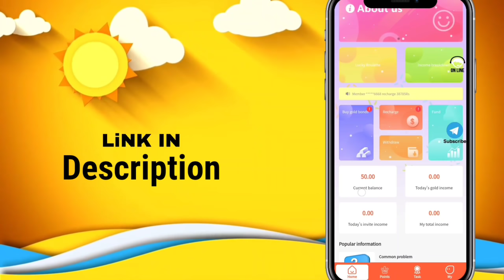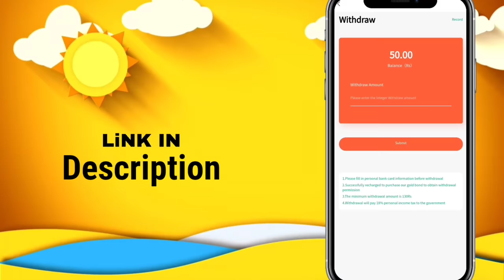King of Erangle - The BGMI Movie | Kala The Gangster Vs Pharoah | BGMI Short Film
Best Revenue App of 2021 - REALGOLD | Daily Revanue 2000+ | Zero investment and cost | Signup to get 136₹

You can earn 2,000 rupees at home with just a phone

🔥Main features-
➤Zero investment and zero cost
➤High income
➤The withdrawal arrives in a few seconds
➤Daily new promotions and bonuses
➤No restrictions

🔥Income and bonus
➤Daily income 2000 rupees
➤Registration bonus ₹136
➤Minimum withdrawal ₹130
➤Per reference ₹3
➤Invite to recharge ₹50+3%

BGMI ID :- 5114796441 or  "GlockGamingYt"

Special Thanks 😍😍
Anndeep
Lion Aman Gabbar
Lion Maxx Terror
Aayush
Adil
Karan
hskgamer
GS Guru Gaming
King Archlord
& Our Shooting Members ❤️
koe rh gya ho to bta dena ;)